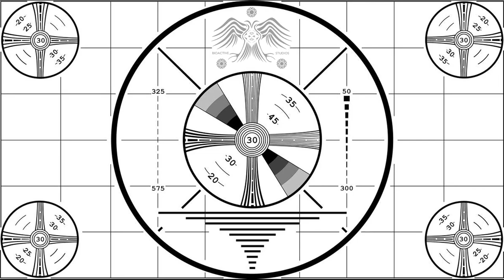we still got our melons: funny gta 5 moments